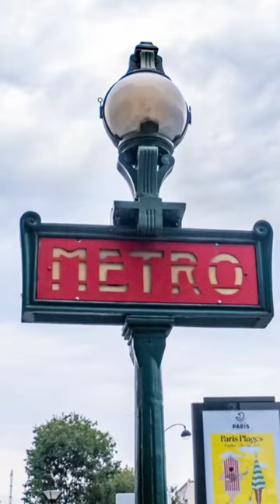Petite ceinture, coulée verte : c'est quoi la différence ?